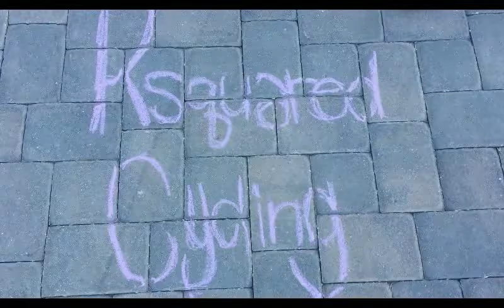UCI Cycling Race Schedule March 11-12, 2017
race results

March 4th-
Strade Bianche
Women- Elisa Longo Borghini (Wiggle High5)
Men- Michal Kwiatkowski (Team Sky)

March 5th-
Dwars door West-Vlaanderen- Jos van Emden
gp industria & artigianato 2017- Adam Yates

upcoming races

March 5-12- 75th ed. Paris-Nice
March 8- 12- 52nd ed. Tirreno-Adriatico
March 11-
Women's WorldTour Ronde van Drenthe
Ronde van Drenthe